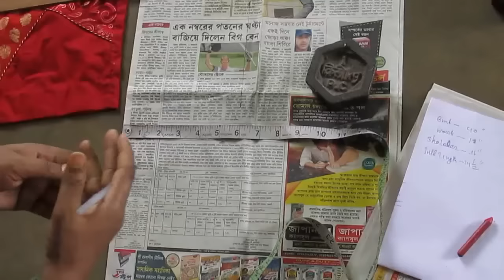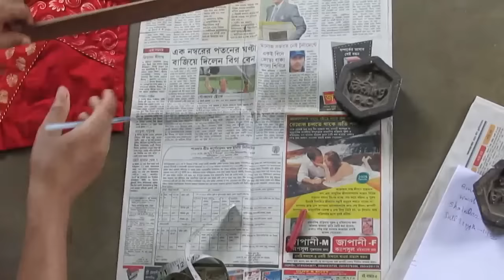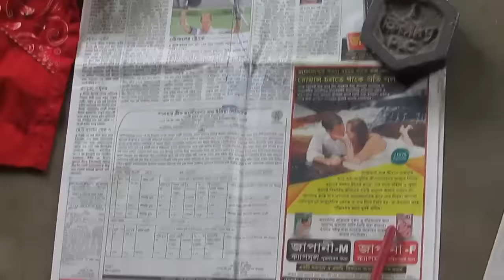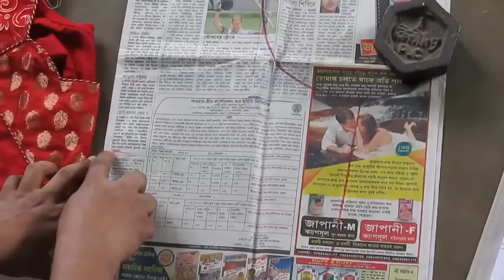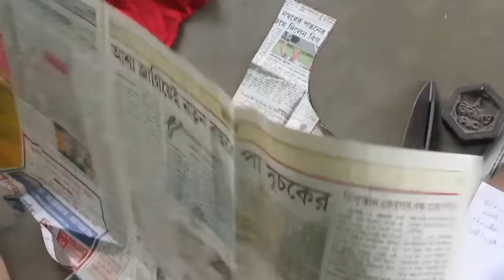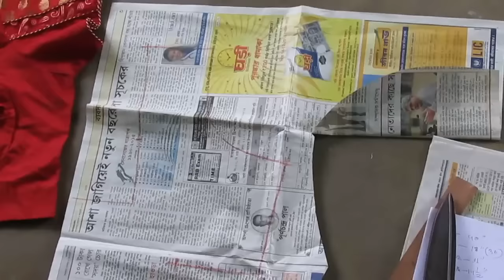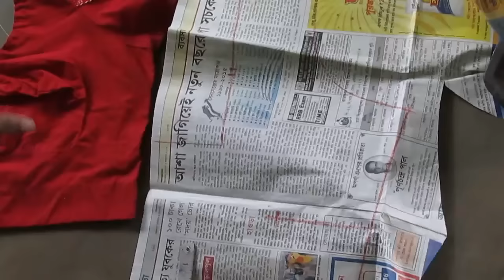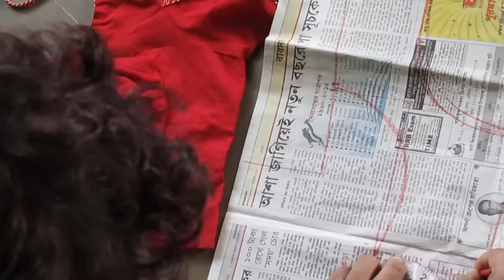How to Stitching Ordary Blouse from Sample 100% Fittings Part 2 of 8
This Video About How to Stitching Ordary Blouse from Sample 100% Fittings Part 2 of 7 So Watch This Video .You Can Learn 100% Perfect Like Professionally Work.It Course are Free ,and Subscribe my Channel Free. And more video  please visit